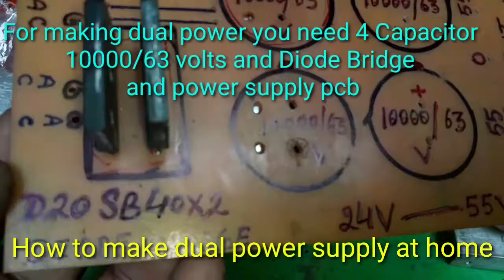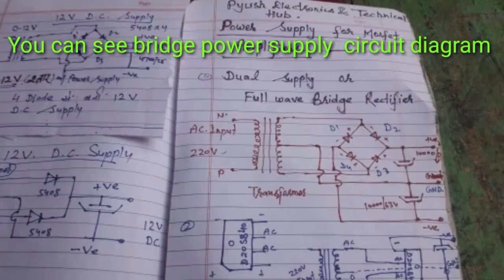Dual Power Supply 24 -0 - 24 volt D.C. to 55 -0- 55 volt D.C.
Doston video comment jaroor Karen his say main apni galtiyo ok door jar saku.